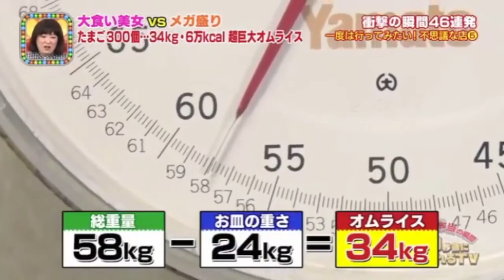[Oogui] Heaviest Omurice Ever & 9 Years Old Contestant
Angela Sato, Moe Azu, and Sachiyo Masubuchi take on the Mega Omurice Challenge weighing in at 34kg and 60,000kcal with a plate of 1m in diameter.  Even a 9-years-old took part in this.

Original outro soundtrack by VarietiED!